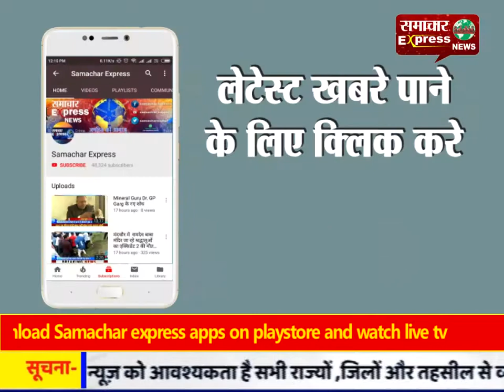राजकीय आदर्श उच्च माध्यमिक विद्यालय में किया वृक्षारोपण